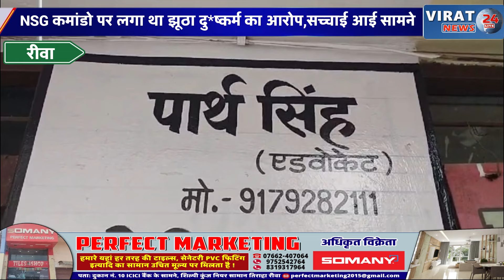रीवा:चाची-भतीजे रे# प कांड का आया सच सामने पति की घिनौनी हरकत.....